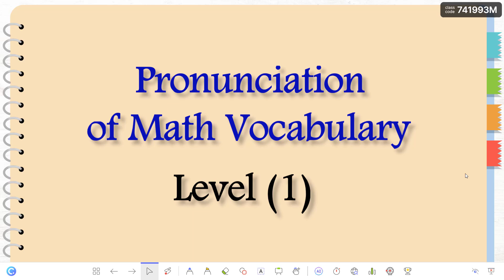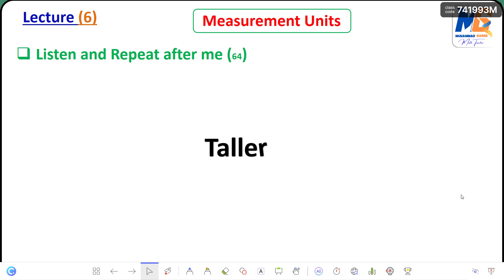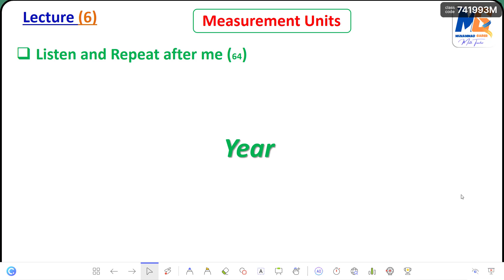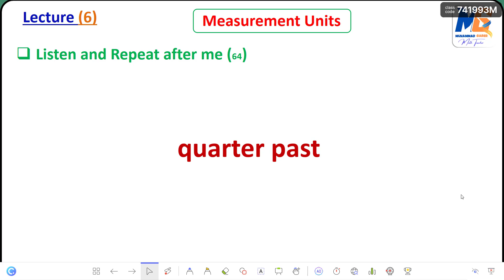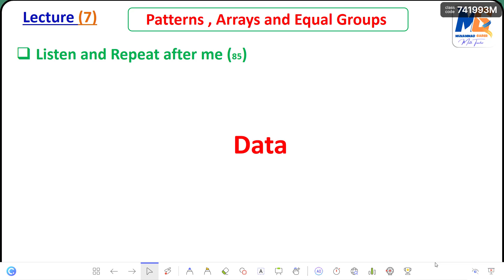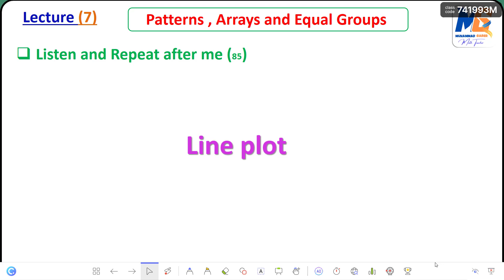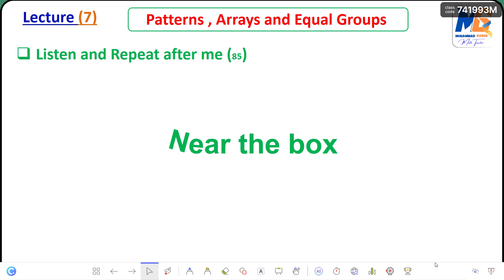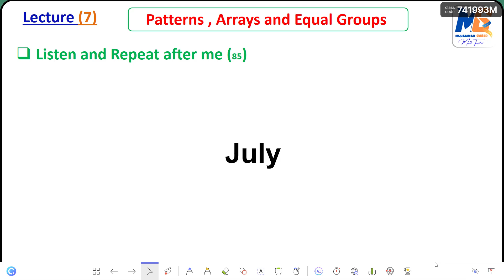Mastering Math Terminology Pronunciation LIKE A PRO! Quick Guide for Beginners / Part 4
هل تواجه صعوبة في نطق المصطلحات الرياضية باللغة الإنجليزية  ( MATH ) بشكل صحيح؟ 🤔
في هذا الفيديو، سنساعدك على تحسين نطق أهم كلمات الماث  بطريقة سهلة وواضحة!

📌 مناسب للطلاب والمعلمين العرب الذين يدرّسون أو يتعلمون الرياضيات باللغة الإنجليزية.

🎙️ تعلم النطق الصحيح + الترجمة + النطق الصوتي (phonetic) لكل مصطلح!

💡 الفيديو مثالي لـ:

معلمي الماث بالإنجليزي

الطلاب في المدارس الدولية أو اللغات

أي شخص يريد تحسين لغته الرياضية ✨

👇 شاهد الفيديو وابدأ في "التحدث رياضيات" بثقة 💪